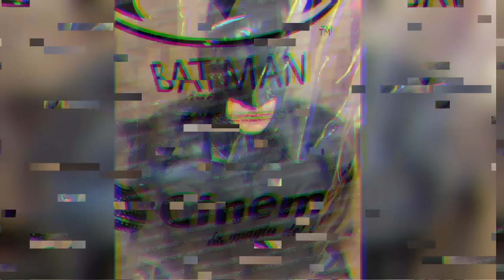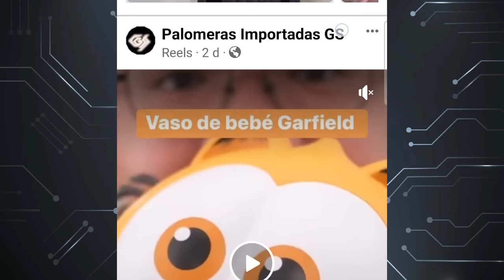Palomeras CINEMEX y CINÉPOLIS confirmadas en JUNIO! Batman, Marvel, Intensamente 2.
Estos son los coleccionables de cine que se venderan en el mes de junio, tanto de cinepolis como de cinemex, de las películas MI VILLANO FAVORITO, INTENSAMENTE 2, y aniversarios de MARVEL y BATMAN.